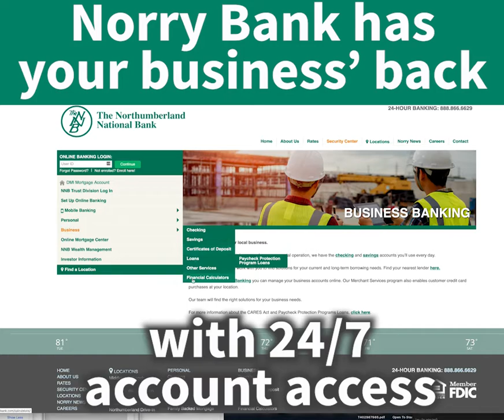Your local Bank for your local business Revised